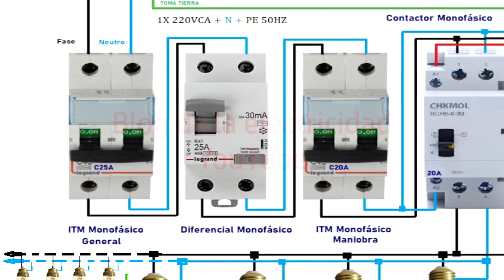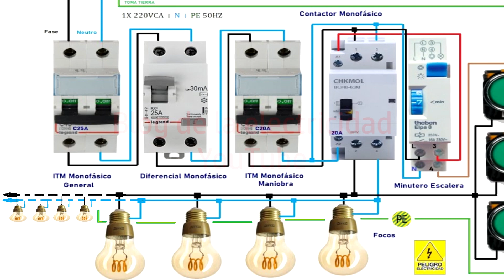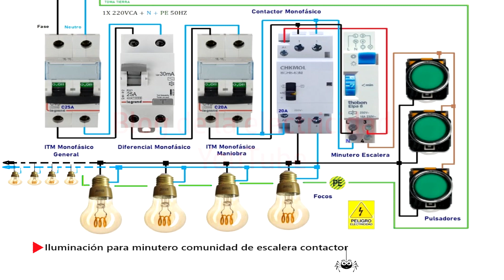Iluminación para minutero comunidad de escalera contactor